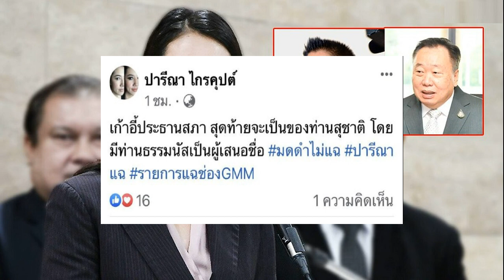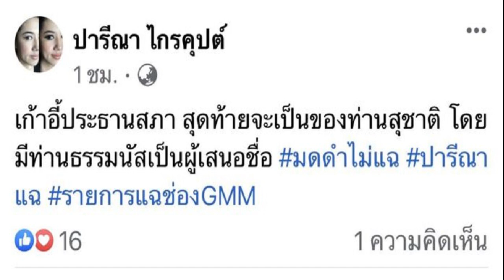นิพิฏฐ์ ฟันธง ‘พิธา’ อดนั่งเก้าอี้นายกฯ โยนผ้าให้เพื่อไทย ก้าวไกลไปเป็นฝ่ายค้าน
นิพิฏฐ์ ฟันธง ‘ก้าวไกล’ หมดสิทธิ์ตั้งรัฐบาล พิธา อดนั่งเก้าอี้นายกฯ คนที่ 30 โยนผ้าให้เพื่อไทย ตัวเองกลับไปเป็นฝ่ายค้าน หวั่นลงถนนเข้าทางฝ่ายความมั่นคง
วันที่ 28 มิ.ย.2566 นายนิพิฏฐ์ อินทรสมบัติ อดีตส.ส.พัทลุง กล่าวว่าในสถานการณ์การเมืองในปัจจุบัน พรรคก้าวไกลไม่สามารถเป็นแกนนำจัดตั้งรัฐบาล เพราะไม่สามารถได้เสียงสนับสนุนถึง 376 เสียง โหวตครั้งที่ 1 นายพิธา ลิ้มเจริญรัตน์หัวหน้าพรรคก้าวไกล ในฐานะแคนดิเดตนายกฯ ไม่ผ่าน โหวตครั้งที่ 2 นายพิธา ไม่ผ่าน สุดท้ายพรรคก้าวไกลจำนน ต้องยอมโยนผ้าให้พรรคเพื่อไทย เป็นแกนนำจัดตั้งรัฐบาล
เมื่อถามว่าจะมีเหตุการณ์ลงถนนหรือไม่ นายนิพิฏฐ์ กล่าวว่า สถานการณ์นั้น อาจจะเกิดขึ้น ฝ่ายตรงข้ามจะลงถนนเช่นกัน เกิดความวุ่นวายภายในประเทศ อาจจะกลับไปหาวังวนจุดเริ่มต้นเดิม

จากนั้นนายนิพิฏฐ์ โพสต์เฟซบุ๊กส่วนตัวระบุว่า เมื่อสถานการณ์ “สุกงอม” พรรคเพื่อไทย ก็เสนอบุคคลชิงตำแหน่งประธานสภา ข่าวนี้เท่ากับผลักพรรคก้าวไกล เป็นฝ่ายค้านในทันที